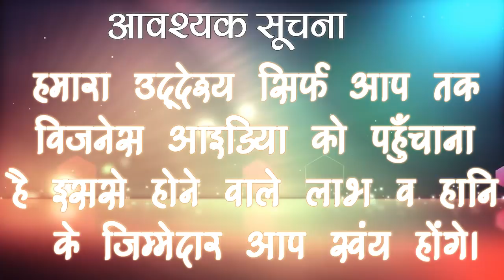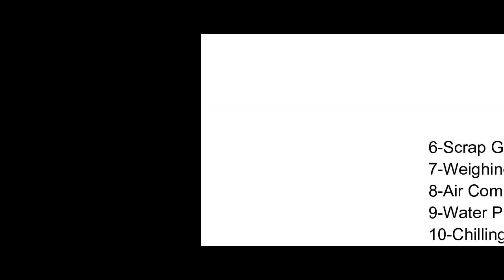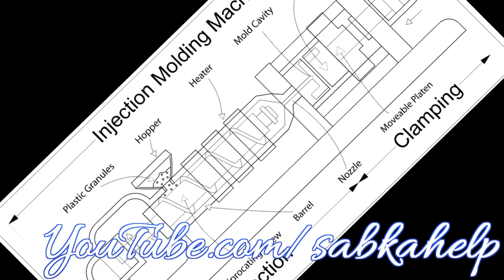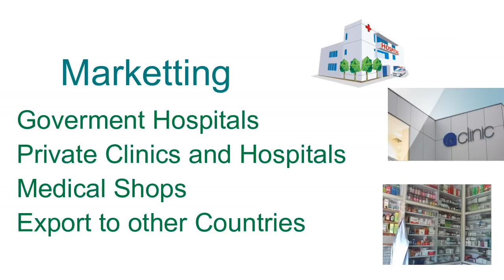How to Start Disposable Syringes Manufacturing Business in India,High Profitable Business !!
नमस्कार दोस्तों ,मेरा नाम अमित है ,दोस्तों आज कल के समय में बीमारियां काफी ज्यादा हो रही हैं और इसका मुख्य कारण है संक्रमण। इसलिए संक्रमण से बचने के लिए हमेशा नई सिरिंज का ही इस्तेमाल किया जाता है ,दोस्तों dosposable syringes की demand government hospital ,private clinic ,medical shop हर जगह रहती है ,तो अगर आप भी इस business को करना चाहते हैं तो plz इस विडियो को लास्ट तक जरुर देखें और हमारे चैनल को फ्री में सब्सक्राइब करके वेल आइकॉन जरुर प्रेस करें।।धन्यवाद।।

==Watch Sadi Card Videos..